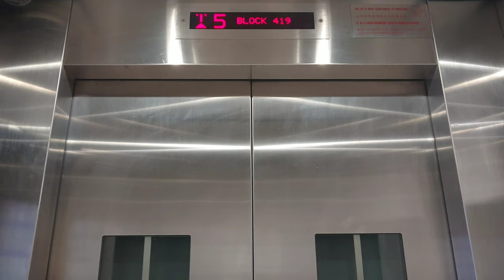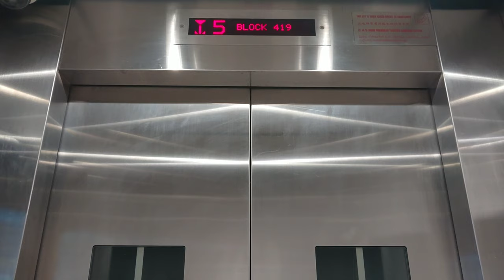Block 419 Choa Chu Kang Mitsubishi Elevator [Lift B]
Previously a old 2 Door Fujitec and replaced by Mitsubishi.

+Loud chime and announcements

Technical Specifications:
Lift Featured: B
Manufacturer: Mitsubishi
Floors served: 1 - 14
Capacity: 680kg 10persons
Year Installed: 2019
History: Replaced a 2 door Fujitec that was installed in 1991